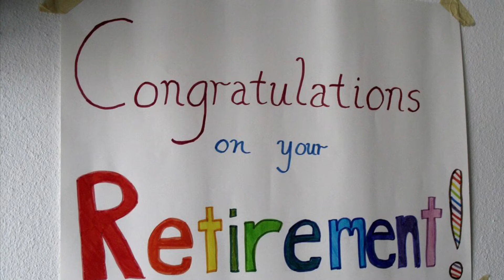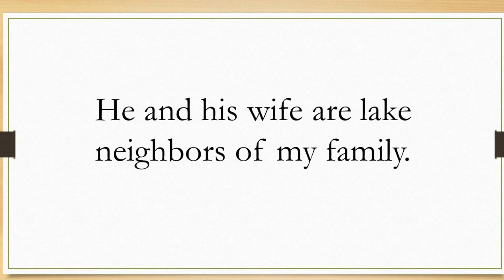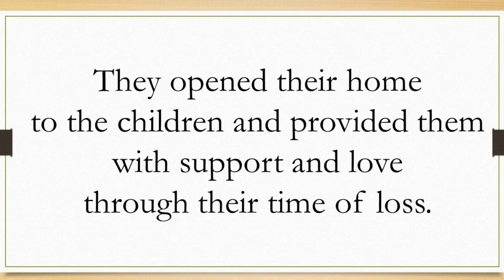Congratulations Officer Mike!